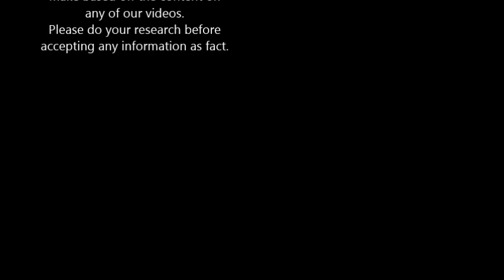Alluring Surfing Girls I (Deep & Tropical House Music)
The appreciation of surfing girls. Their beauty, cuteness, allure and sexiness are for our appreciation, entertainment and enjoyment. Feast your eyes...

SURFERS IN THIS VIDEO & COMING SERIES:

Alana Blanchard
Alejandra Guilmant - X
Alessa Quizon
Amy Cobb
Anastasia Ashley
Bailey Nagy
bethany hamilton
Bree Kleintop
Brianna Cope
Bruna Schmitz
Camille Rowe
Carissa Moore
Catherine Clark
Chloe Chapman
Christa Alves
Coco Ho
Courtney Conlogue
Daize Shayne
Ellie-Jean Coffey
Erica Hosseini
Holly-Daze Coffey
Joana Duarte
Johanne Defay
Justin Mauvin
Karina Petroni
Kassia Meador
Kelia Moniz
Lakey Peterson
Lani Doherty
Laura Crane
Laura Enever
Leila Hurst
Lindsay Perry
Lucia Martino
Malia Jones
Malia Manuel
Maud Le Car
Maya Gabeira
Monyca Eleogram
Nage Melamed
Nicole Pacelli
Nikki Van Dijk
Paige Hareb
Paige Maddison
Partridge Twins
Quincy Davis
Roxy Louw
Sage Erickson
Sally Fitzgibbons
Stephanie Gilmore
Talia Gangini
Tia Blanco
Tyler Wright
Veronica Kay
Victoria Vergaga